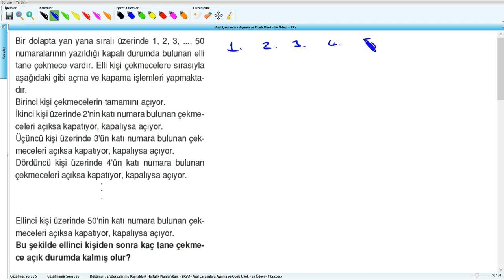Asal Çarpanlara Ayırma ve Obeb Okek - Ev Ödevi - YKS (2019) - 4 .Hafta - Soru - 9